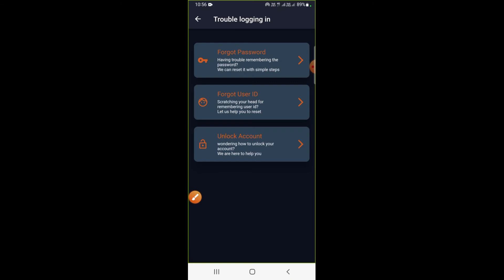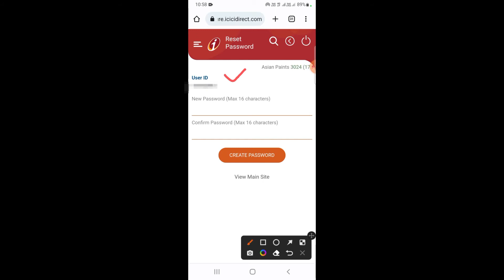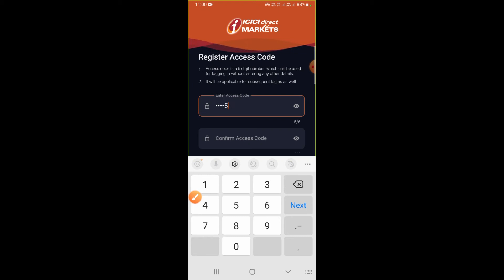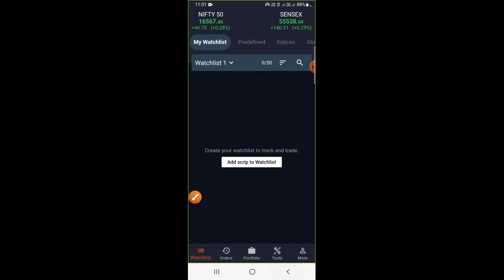how to login first time in icici direct | icici direct login kaise kare | icici direct login 🔴Live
icici demat account login app | icici direct login kaise kare | icici direct login id and password | icici direct login password forgot 2022